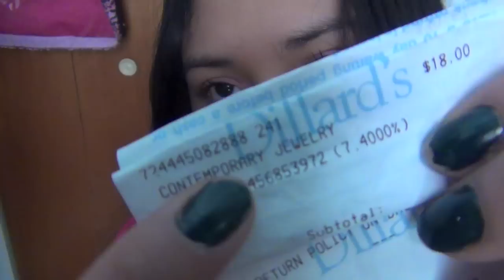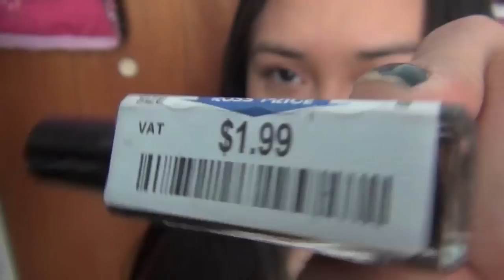mini haul (Dillards, ROSS BCBGeneration)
mini haul ;)

Category: